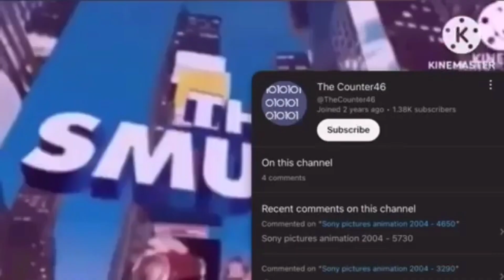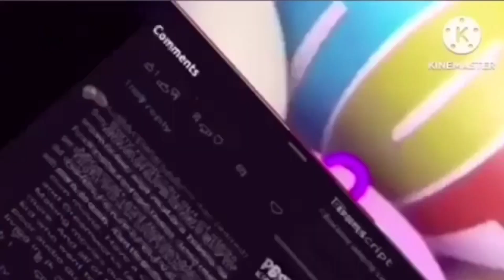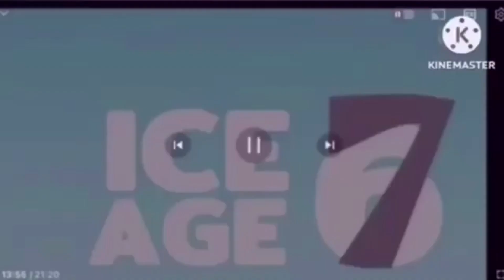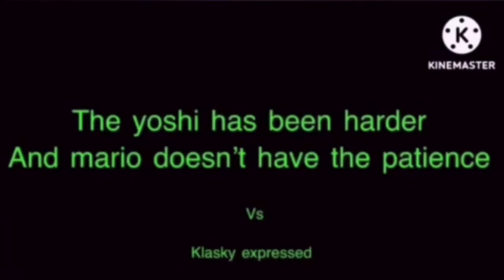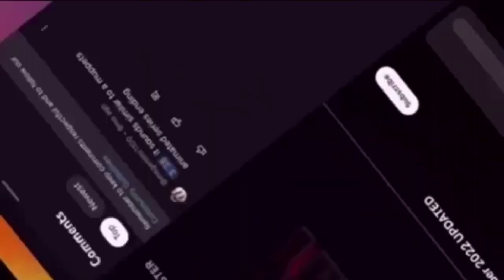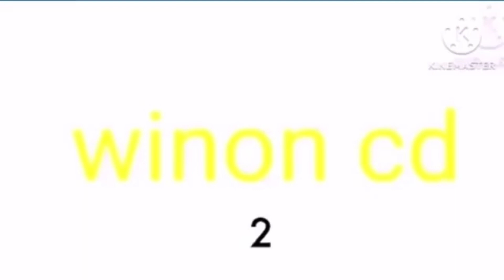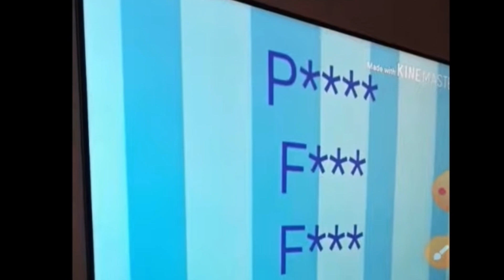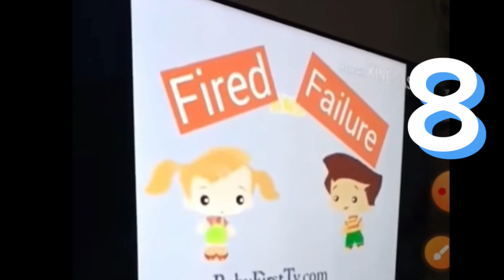Sony pictures animation 2004-6019